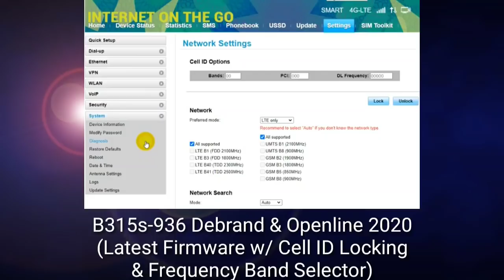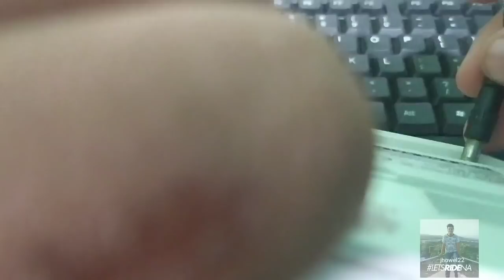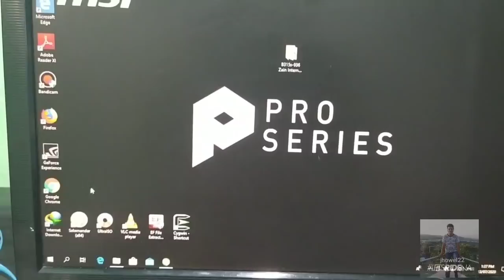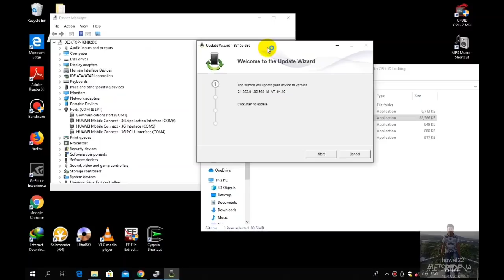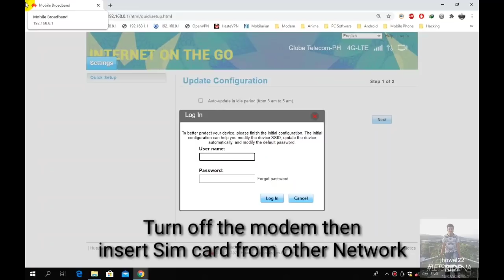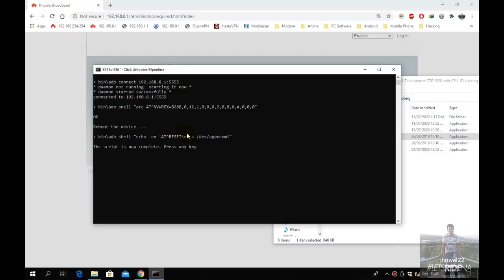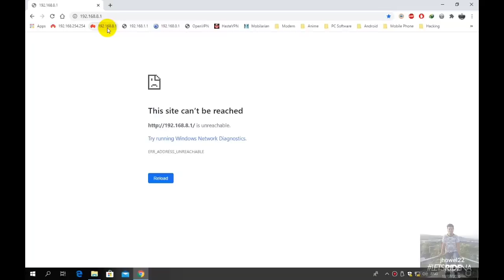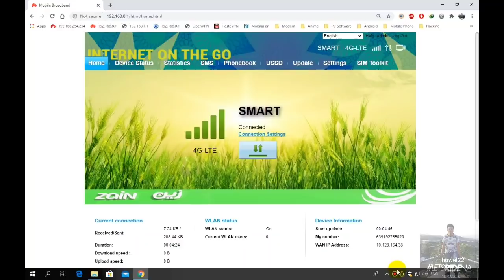B315s-936 Debrand & Openline 2020 (Latest Firmware with Frequency Band & Cell ID Locking)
Zip Password: jhowel22

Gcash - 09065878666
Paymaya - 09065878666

Credits: Zander Mazda & Jerome Laliag